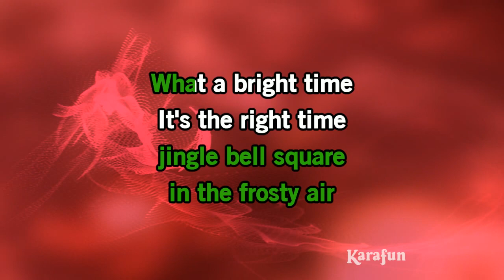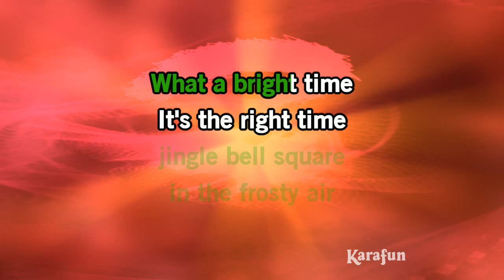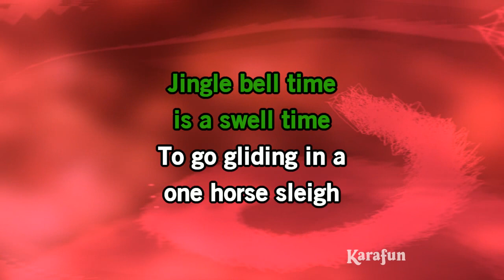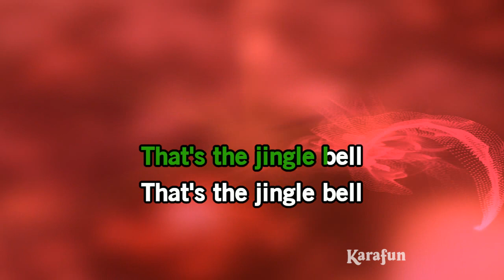Jingle Bell Rock - Brian Setzer | Karaoke Version | KaraFun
ℹ️ This version contains a low volume vocal guide to help you learn the song. The karaoke version without the vocal guide is available This recording is a cover of Jingle Bell Rock as made famous by Brian Setzer. This version is not the original version, and is not performed by Brian Setzer. This instrumental/playback version contains a vocal guide, the lyrics and backing vocals.